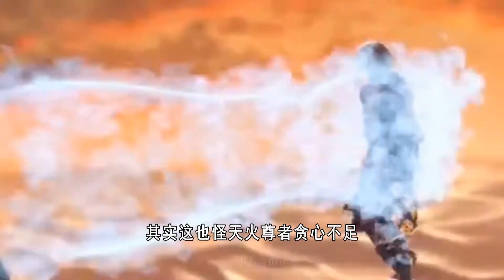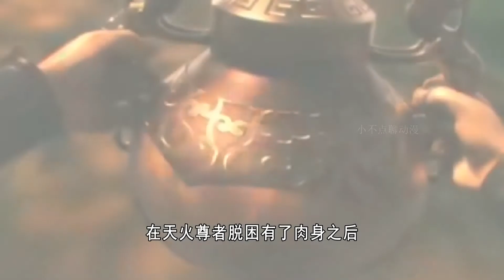斗破苍穹第5季：三年之约结束后海波东为什么彻底被萧炎抛弃？最后只混了个斗宗，真可惜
本频道制作的所有视频都符合平台的使用政策，没有任何违规行为。